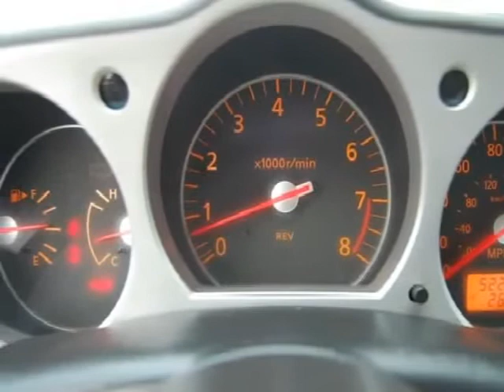2006 Nissan 350Z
2006 NISSAN 350Z - $22,356

Meadowlands Nissan
45 Rt 17 S

This one is beautiful! Leather, 18 inch wheels, double power and heated seats, bose stereo with 6 disc cd changer, and the list goes on! Fully serviced by our factory trained certified technicians. One owner carfax guaranteed.